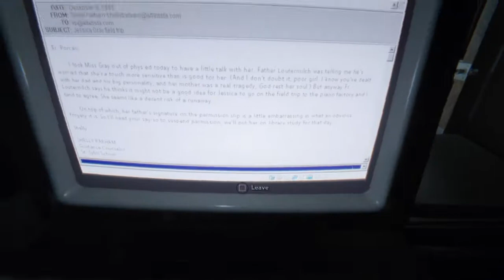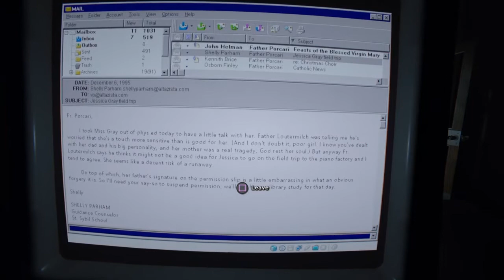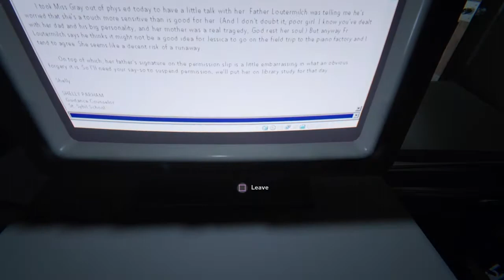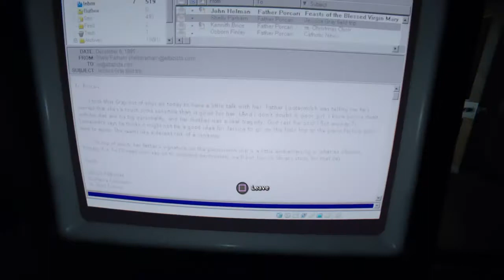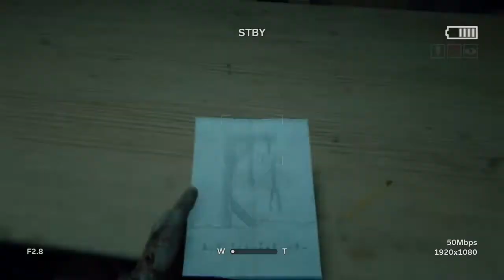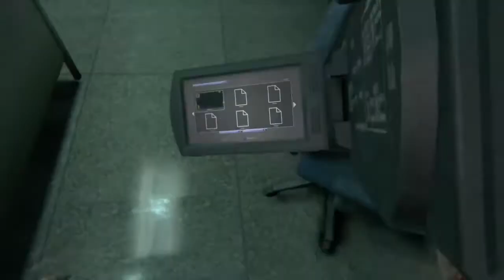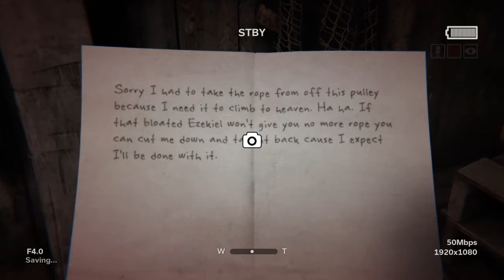Outlast 2 - Gameplay Walkthrough Part 6 (No Commentary)